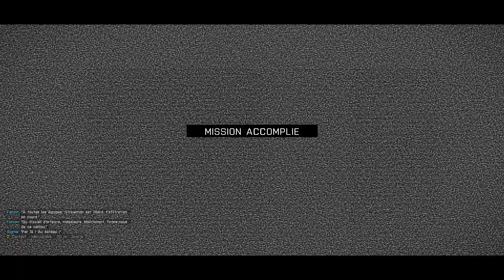ArmA 3 - Campagne "Adapt" - [Mission 8] Défaut d'attention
Attention deficit - ArmA lll By Bohemia Interactive Studio.